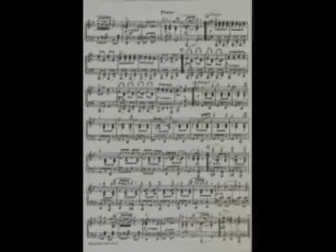WCHS Percussion Solo Danielle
Danielle is playing Hungarian Dance No. 5 at the Solo & Ensemble Festival in  Lecanto. She is a freshman at WCHS. The judge said some very nice things and gave her a Superior rating.  WAY TO GO KIDDO !!
Luv Ya Mom